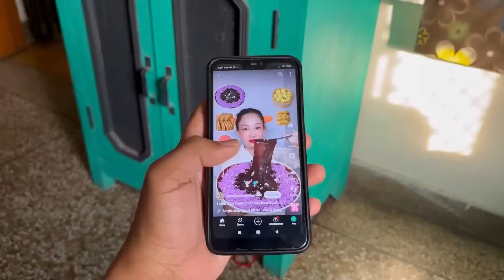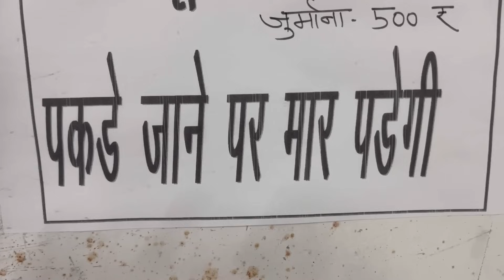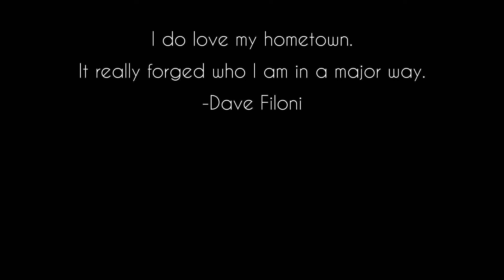Toshi Ne Icecream K Liye Sabko Banaya Bewkoof 😍😅